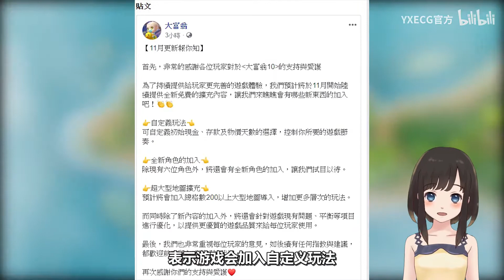【STEAM每日情报】《Kenshi 2》正在开发中+《遗迹:灰烬重生》销量破百万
《Kenshi》总共有2.2万名玩家投票，其中有81%的玩家希望他们先做续作。
《遗迹:灰烬重生 Remnant: From the Ashes》，开发商宣布本作的销量突破100万份
《大富翁10》公布了11月份的更新计划
《全面战争模拟器 Totally Accurate Battle Simulator》新史低-26%¥37
《守墓人 Graveyard Keeper》新史低-50%¥35
《霓虹深渊 Neon Abyss》上架了免费试玩版本